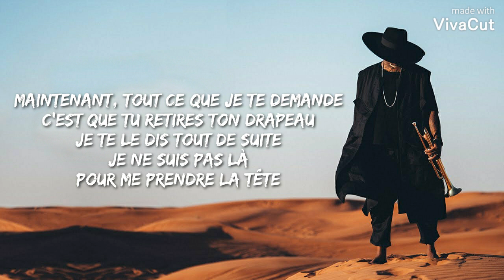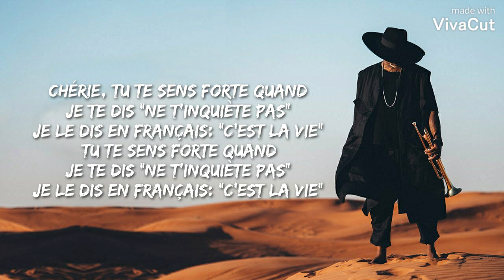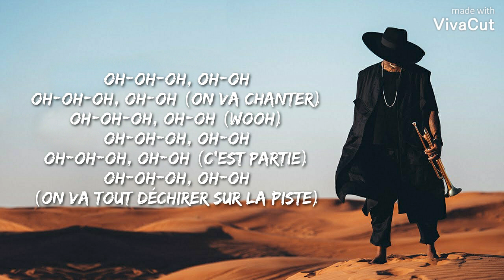Willy William - Trompeta ( Traduction Française )